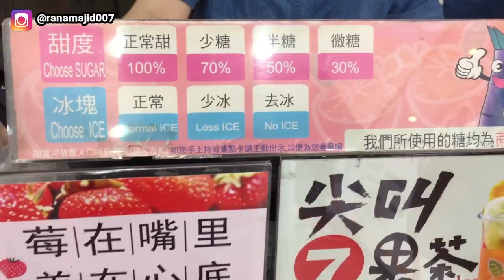Taiwanese Guy Speaking Urdu Funny | Pakistani in Taiwan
Being a Pakistani in Taiwan, I spent my 3rd day Shopping in Taipei where I met this Taiwanese Guy speaking Urdu. He was very nice and kind who was looking like Chinese so at first I spoke to him in English but then he started speaking Urdu and seeing a Taiwanese/Chinese Speaking Urdu was very wonderful experience.
Later on he explained that he was from Karachi basically and has lived in UK.
We spent the day shopping in Ximending taipei where we tried bubble tea taiwan, taiwanese snacks especailly taiwanese mango snacks, and bought some souvenirs from taipei.
I hope you loved this video of a foreigner speaking Urdu. Being a Pakistani Youtuber and Pakistani traveller, I was able to record everything and it is a good memory.